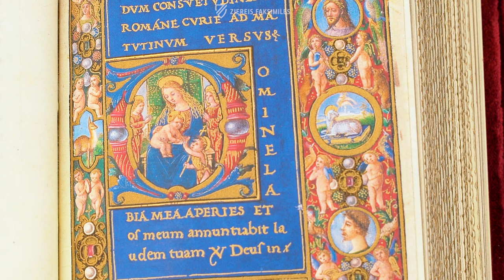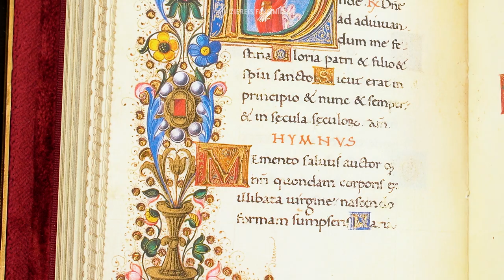THE MEDICI-ROTHSCHILD HOURS - Browsing Facsimile Editions (4K / UHD)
The Medici-Rothschild Hours was produced by Mariano des Buono and other famous Florentine illuminators ca. 1488. It is the greatest masterpiece of Italian book art. The work was made for Magdalena, the second born daughter of Lorenzo de Medici. It was presented to her as a gift on the occasion of her prestigious marriage to Franceschetto Cybo, the illegitimate son of Pope Innocent VIII.